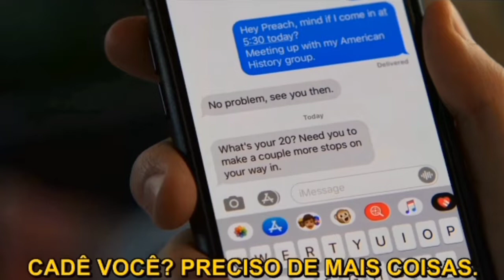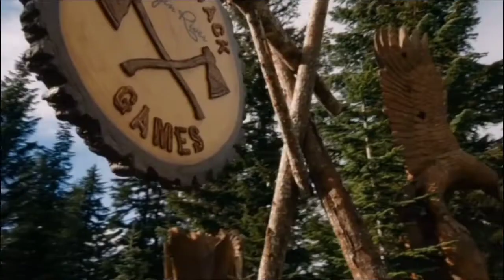VIRGIN RIVER TERÁ UMA TRAMA CHEIA DE REVIRAVOLTAS E PERSONAGEM GANHANDO MAIS DESTAQUE NA 5 TEMPORADA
VIRGIN RIVER ENTREGARÁ UMA TRAMA CHEIA DE REVIRAVOLTAS E COM PERSONAGENS GANHANDO MAIS DESTAQUE NA 5° TEMPORADA

Virgin River é uma das séries mais queridas do streaming da Netflix. E enquanto grande parte de sua trama explora o romance entre os personagens Mel Monroe e Jack Sheridan, a série por diversas vezes tem colocado outros relacionamentos em foco. E no vídeo de hoje, trarei algumas novas notícias sobre a 5° temporada, sendo algumas delas sobre a personagem Lizzie que chegou à cidade de Virgin River de forma inesperadam para morar com a sua tia Connie, e logo nos episódios seguintes a chegada de Lizzie, ela imediatamente chamou a atenção de Ricky. No entanto, quase não sabemos nada sobre a jovem e novas revelações do elenco, afirmam que isto está para mudar...E neste vídeo também falaremos sobre alguns novos rostos que terão um grande tempo de tela durante a 5° temporada da série. E neste caso, eu me refiro a personagem Hannah, que segundo relatos do elenco, a personagem terá um papel central na 5ª temporada. Então, se vocês ficaram curiosos para descobrirem mais a fundo o que estas notícias significam para a trama e mais algumas outras novidades, continue assistindo ao vídeo.

* Vídeos novos todas às terças e sextas!

Outros vídeos que você irá gostar:

VIRGIN RIVER: NOVOS DETALHES DA TRAMA REVELAM NÚMERO DE EPISÓDIOS E NOVAS INTERAÇÕES PARA PREACHER NA 5° TEMPORADA

FATE: A SAGA WINX GANHARÁ UMA 3° TERCEIRA TEMPORADA NA NETFLIX? E QUANDO ELA IRÁ ESTREAR NO STREAMING?

VIRGIN RIVER: ÚLTIMAS NOVIDADES DA 5° TEMPORADA MOSTRAM QUE O PERSONAGEM RICK NÃO SE FOI PARA SEMPRE

EM NOME DO CÉU: SÉRIE RETRATA DE FORMA ÚNICA O EXTREMISMO RELIGIOSO QUE AINDA EXISTE NO MUNDO STAR+

VIRGIN RIVER: SHOWRUNNER INFORMA QUE NA 5° TEMPORADA A HISTÓRIA DE FUNDO DA CHARMAINE SERÁ MAIS EXPLORADA

MARVEL LANÇOU A BRABA EM SHE-HULK E JÁ DÁ INDÍCIOS DE QUE O JOHNNY BLAZE ESTÁ CHEGANDO NO MCU!

O DRAGÃO DA DAENERYS DE GOT É REALMENTE MAIOR E MAIS FORTE QUE O DRAGÃO DO DAEMON TARGARYEN EM HOTD?

VIRGIN RIVER: ÚLTIMAS NOTÍCIAS DA 5° TEMPORADA REVELAM DETALHES SOBRE O RELACIONAMENTE DA BRIE COM BRADY

Aqui no Garota Escarlate você encontrará os melhores vídeos relacionados a Disney, Marvel, DC, Marvel Comics, DC Comics, suas séries, filmes e animações favoritas… assim como shorts (vídeos curtos) de cenas de filmes, séries e animações, além de conteúdos exclusivos voltados para esse público, como curiosidades, fatos, histórias, teorias, melhores trechos e etc…